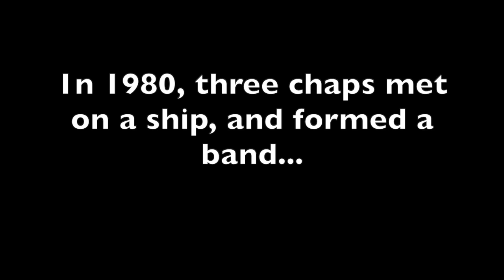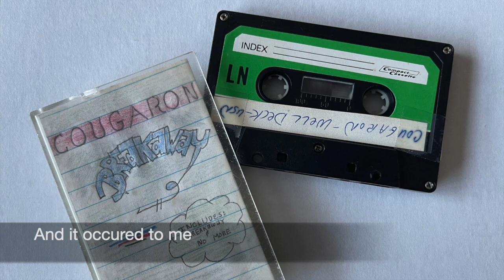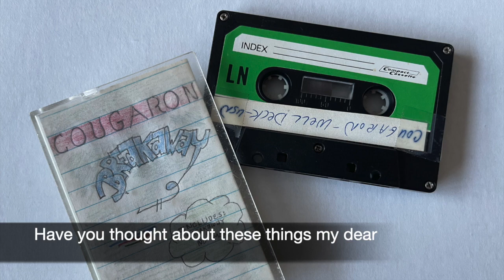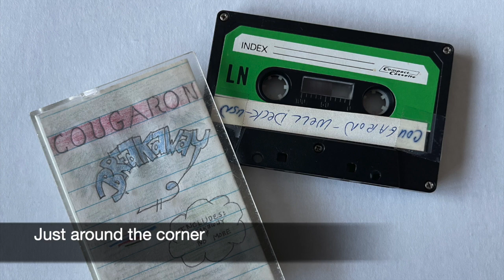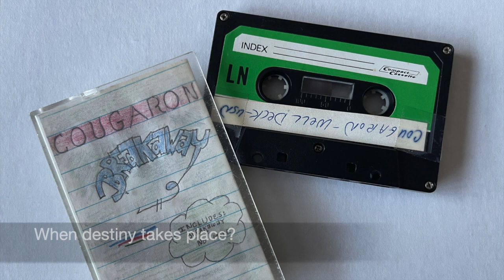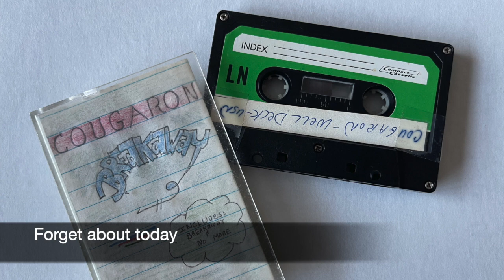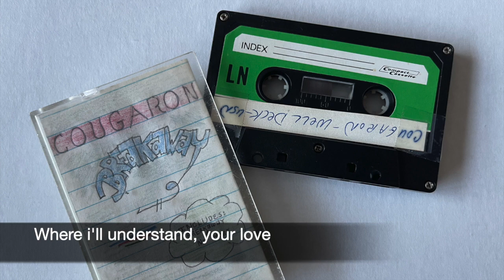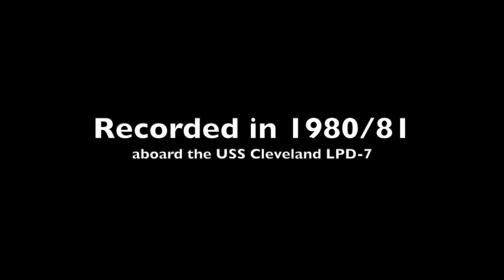COUGARON 1980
While in the United States Navy, three young men formed a band.  They had many band names over the years, and eventually landed on COUGARON.  This album was recorded on Panasonic tape machine, through a 4-track mixer.  Tony Dunne played guitar and vocals.  Mike Searing played drums and vocals.  Paul Pashibin - who at the time was known as Paul Noland, played synthesizer, guitar and vocals.  At times Mike Sexton played with the band as lead guitar and Face Dude played bass.  Along with this album, their crowning achievement was playing on the flight deck of the USS Cleveland LPD-7 during West-PAC 1980.  Their only other project was a collaborate by two of the band members, Tony Dunne and Paul Noland - on a project called SOARING.  A collection of 13 songs written by the prolific singer / songwriter Noland - who is now known as SAME SHAME on Spotify and AppleMusic.  This 2nd project is currently being re-recorded, re-mastered and pressed into a limited edition collectible vinyl album.  Side A will be all the songs as originally recorded in 1980, and side B will be the re-developed songs.  ENJOY!